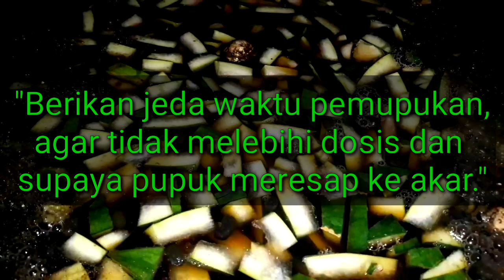PUPUK ALAMI UNTUK MERANGSANG BUNGA DAN BUAH